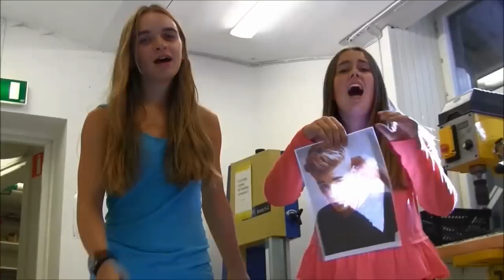MMV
[Die Rechte der musikalischen Unterlegung sind den Urhebern, Produzenten, so wie den Interpreten und Plattenfirmen vorbehalten.

Die Deutsche Schule Stockholm besitzt die alleinigen Rechte am Film.]